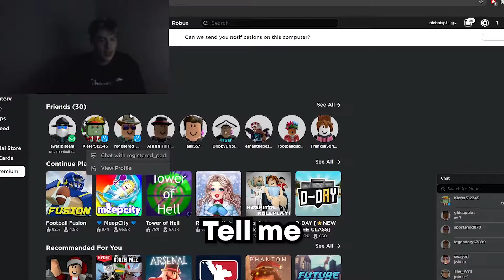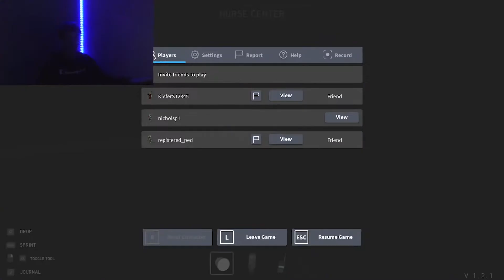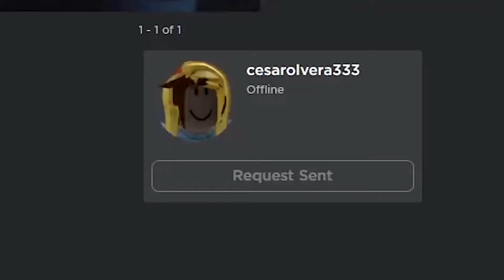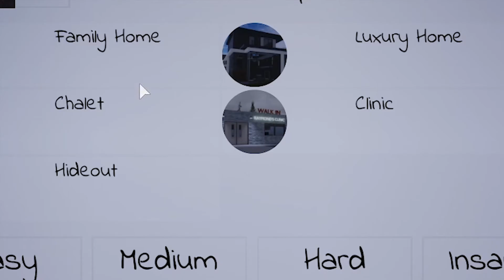Roblox in 2021 be like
Like and sub so I can hit 100 subs before I die